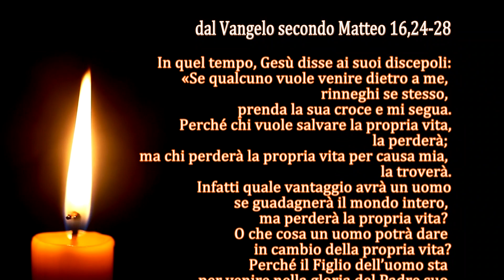La Parola del Signore - Il Vangelo del giorno - 10/08/2023